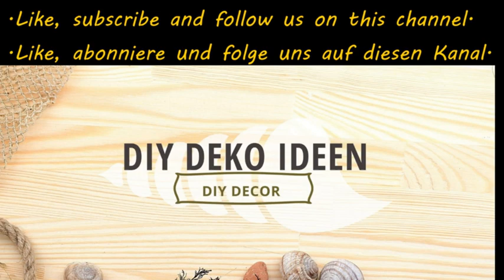Hot Tube Whirlpool, Garden Hot Tub Ideas, Badefass Hot Tub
Heute zeigen wir euch ein paar wunderschöne Ideen, wie man den Garten mit Hot Tube Whirlpools gestalten kann. Last euch inspirieren von den Garden Hot Tub Ideas. Macht aus euren Garten eine Wohlfühloase zum Endspannen. Wir haben einige schöne Tipps für euren Garten bei: Gartendeko Ideen.

Wir hoffen Euch hat das Video: Hot tube whirlpool, Garden hot tub ideas, Badefass Hot Tub, gefallen. Bei DIY DEKO IDEEN gibt es regelmäßig neue Tipps zu entdecken. Wollt Ihr Euch das nicht entgehen lassen?